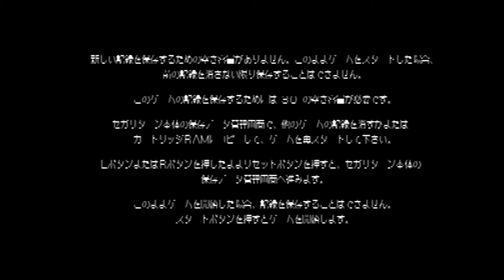RetroTINK 2X SCART w/Elgato HD60s - Radiant Silvergun (Saturn)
Running on real Saturn hardware via the TerraOnion MODE.
Connected to the RetroTINK 2X SCART, recording on the Elgato HD 60s with SlOBS
This is the first time that this game has been played on this Saturn lol